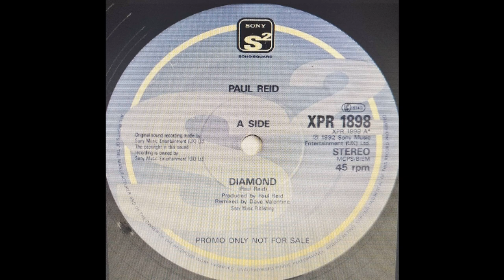Paul Reid - Diamond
Label: Sony Soho Square
Format:
Vinyl, 12", Promo
Country: UK
Released: 1992
Genre: Electronic
Style: Progressive House, House